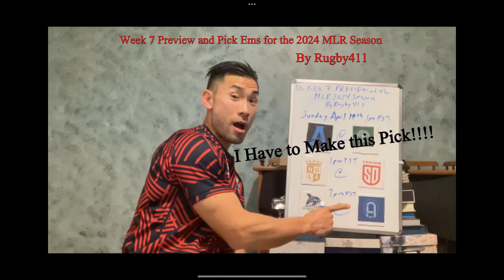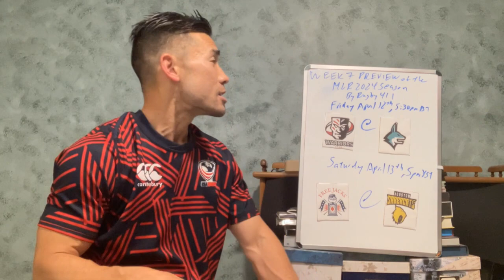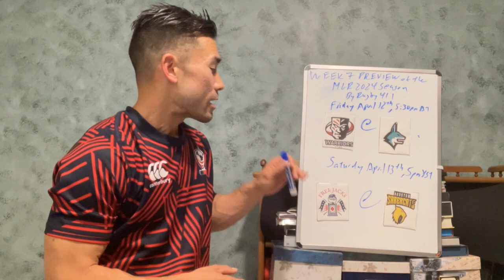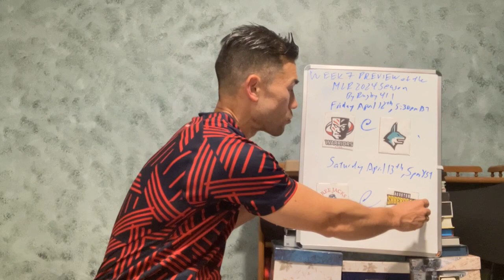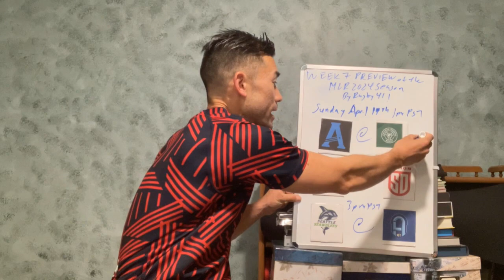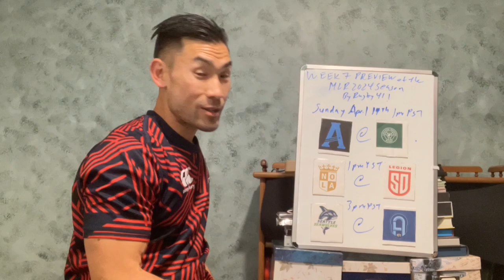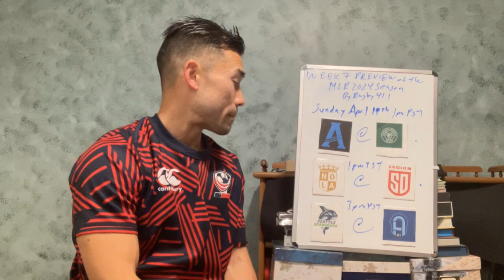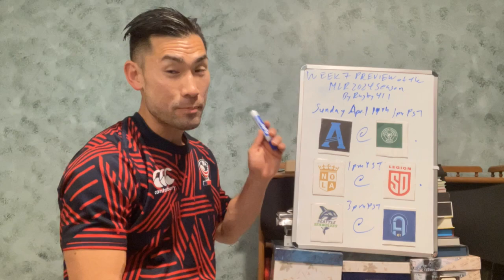Week 7 Preview and Pick Ems for the 2024 MLR Season by Rugby411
Also don’t forget to sign up for my Rugby411 SuperBru Pick ‘em game, absolutely free! Just download the free SuperBru app, join a pool, select Major League Rugby, type in my Pool Key “fluetuft” and your in!
Every week, pick the winners or every MLR game, the player with the best score at the end of the REGULAR season wins a MLR tshirt of their favorite team! Good luck!